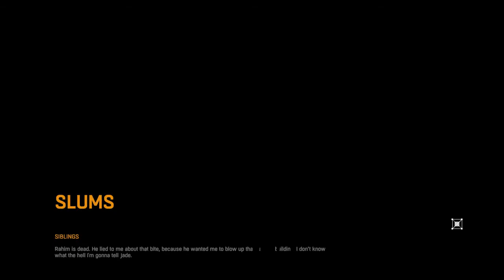Dying Light Gameplay Walkthrough Part 16 - PS4/XBOX ONE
dying light,dying light Gameplay,dying light Walkthrough Part 7,dying light PS4 Gameplay,dying light Xbox One Gameplay,dying light PC Gameplay,dying light Coop Gameplay,dying light Zombies,Zombies